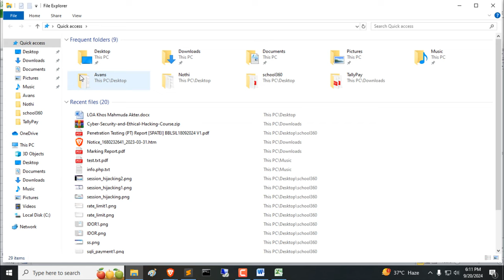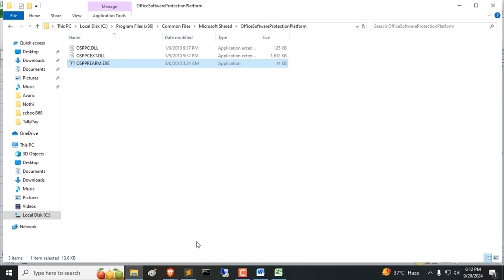Unlicensed Product and activation errors in Office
Unlicensed Product and activation errors in Office | Rahad Chowdhury

Hello Friends!
In this comprehensive tutorial, I will delve into the common "Unlicensed Product" and activation errors encountered in Microsoft Office. Whether you're facing issues with activation keys or troubleshooting error messages, this video provides step-by-step guidance to help you resolve these problems efficiently. I’ll cover various solutions, including verifying your product key, reinstalling Office, and checking for software updates. By the end of this tutorial, you’ll have the tools you need to ensure your Office suite is activated and running smoothly.

Unlicensed Product
Microsoft Office activation errors
Office troubleshooting
Product key verification
Office installation issues
Software updates
Activation solutions
Microsoft Office help
Office errors guide
Fix activation errors
Unlicensed Product
Unlicensed Product in ms office
Unlicensed Product Microsoft
Microsoft Word Unlicensed Product
How to fix Unlicensed product MS office 365/2019/2016?
Word Unlicensed Product!
Activation Failed
Microsoft Solution
Fix Product Activation Failed in Microsoft Word
How To Solve MS Word Product Activation Failed
How to Activate Microsoft Office
Activation key MS Office 2021 Bangla
Activate Office Excel
Microsoft Word Unlicensed Product Hindi
Microsoft Word Unlicensed Product Urdu
How to fix unlicensed product in word Solved
Fix unlicensed product and activation errors in office
How to fix Product Activation Failed
how to solve unlicensed product problem in ms word